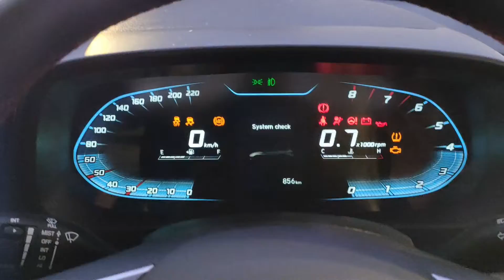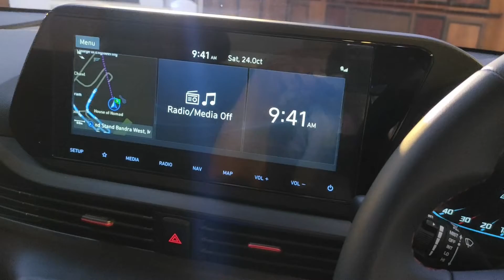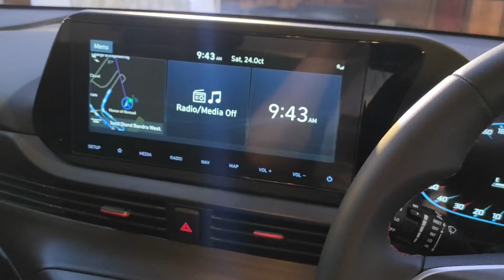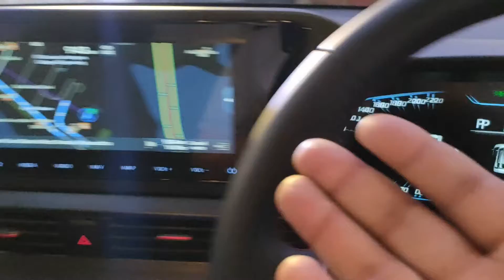हिंदी: Hyundai i20 Launched! Detailed Look! | ThrustZone.com